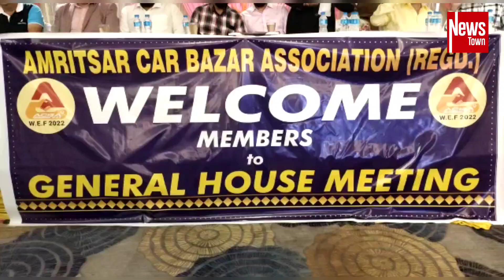जरनल हाऊस मीटिंग Amritsar Car Bazaar Association की